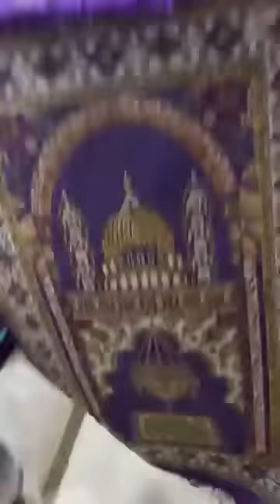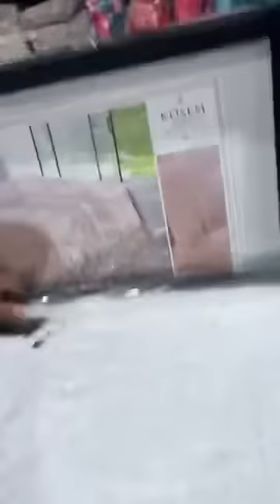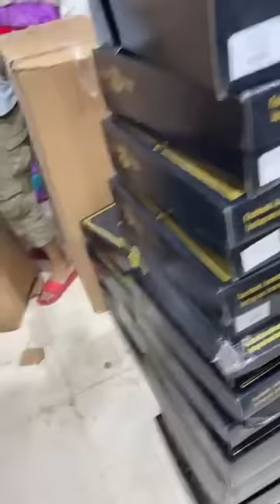ديسوندولي 3 بياس 100 الف طابي نتاع الصلاة 25 الف مزال كاين جديد بزاف متراطوش لايف دعمونا جام جام